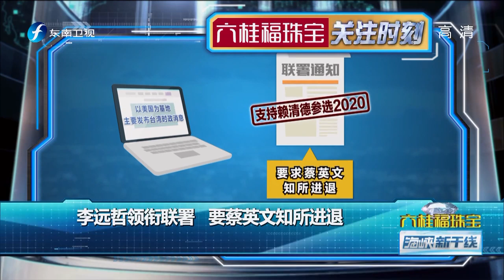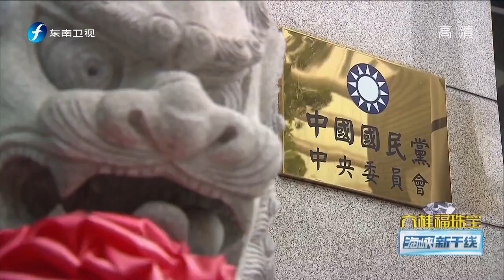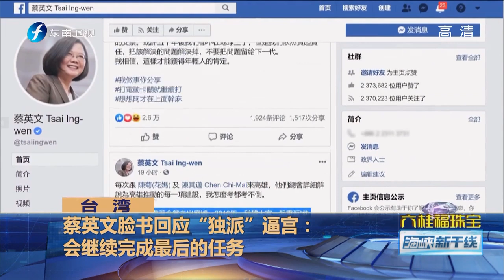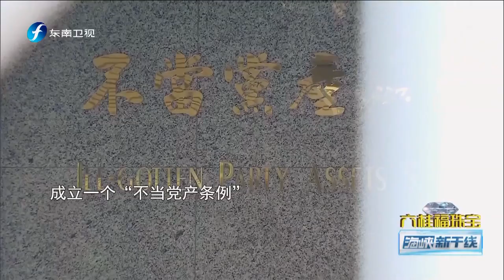《海峡新干线》中俄元首外交如何引领两国在各领域的合作20190606